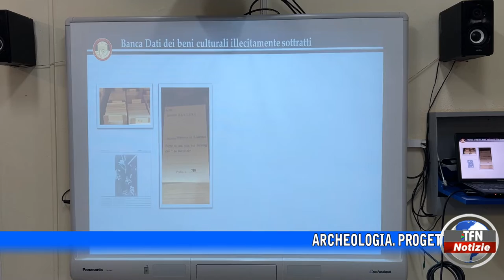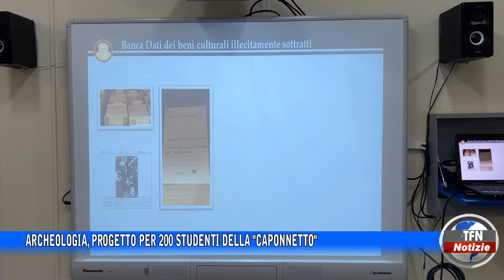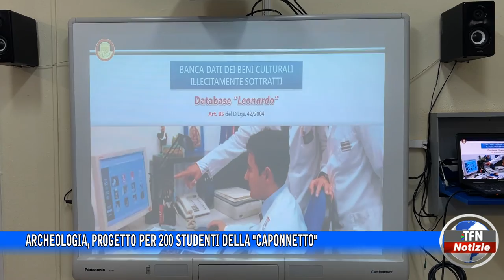Archeologia, progetto per 200 studenti della "Caponnetto"